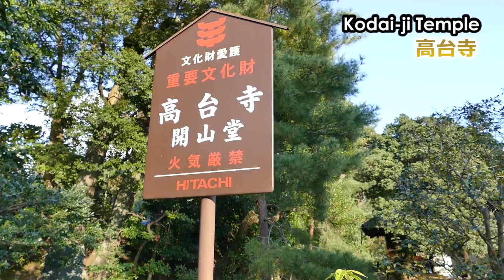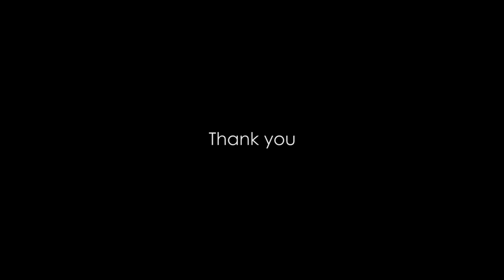【京都vlog.2】、仁和寺・龍安寺・金閣寺・知恩院・高台寺と巡りました。知恩院の三門が特別公開されていて、三門に上がることができました。